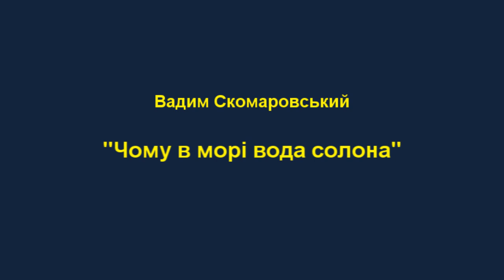Чому в морі вода солона / Why is the water salty in the sea - Вадим Скомаровський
Пропоную для вашої уваги це відео із поетичним  твором українського автора Вадима Скомаровського "Чому в морі вода солона". Бажаю приємного перегляду та задоволення від прослуховування.
Предлагаю вашему вниманию это видео с поэтическим произведением украинского автора Вадима Скомаровского "Почему в море вода соленая".